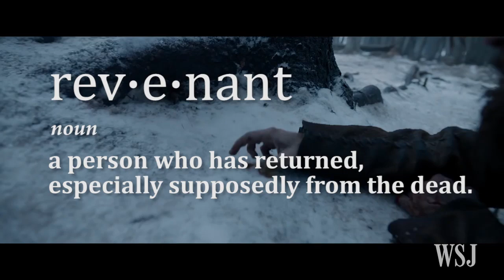2015: The Year in Good, Bad and Bland Movie Titles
Movie titles in 2015 ranged from bland to sort of bland, according to WSJ's Adam Thompson, who takes a look back.